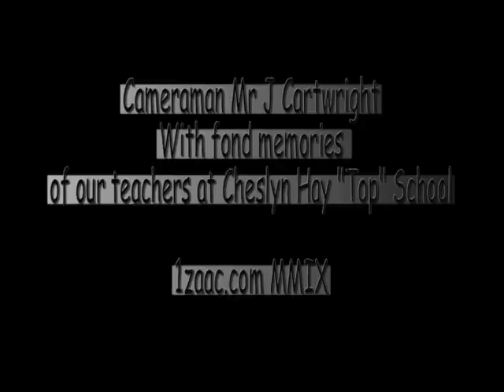Cheslyn Hay Sports Day 1967